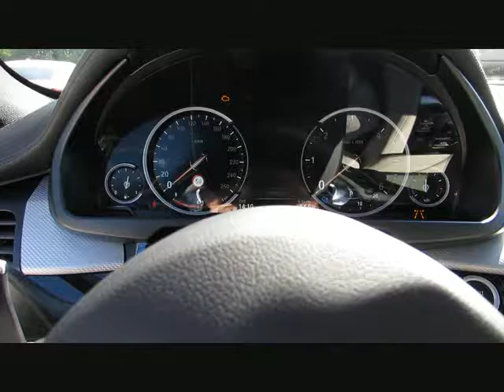BMW X6 xDr30d MSport ACC DDC LED Standhzg.MF von BAYERN-CAR-GERSTMAYR GmbH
BMW X6 xDr30d MSport ACC DDC LED Standhzg.MFD Neu95 von BAYERN-CAR-GERSTMAYR GmbH mit 17.800km weitere Informationen und Fahrzeuge